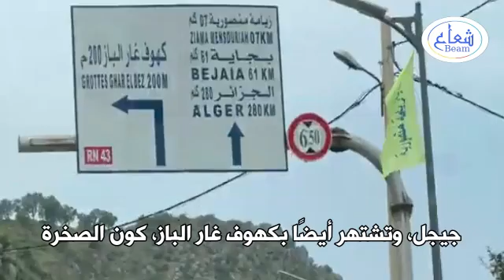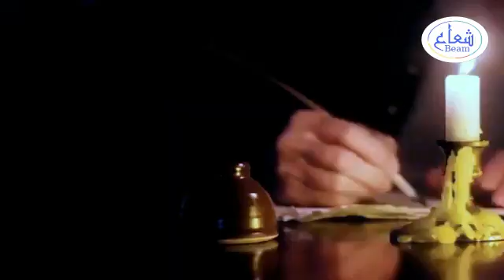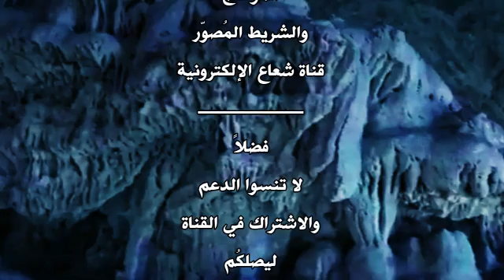مقبرة الديناصورات | كهوف جيجل تكشف أسرار الزمن القديم في الجزائر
مقبرة الديناصورات في كهوف جيجل تكشف أسرارًا مذهلة عن الزمن القديم في الجزائر.. استكشف معنا حقيقة ما وجدوه ! وهل يُعيد كتابة التاريخ في شمال إفريقيا ؟

في أخبار الاكتشافات العلمية والسياحية في الجزائر اليوم:
اكتشاف أحفوريات نادرة وأسرار الزمن القديم المدفونة تحت الصخور، في ولاية جيجل الجزائرية، وتحديدًا في كهوف غار الباز، التي صارت مفتوحة الان أمام حركة السياحة في داخل الجزائر، وتستقبل الأفواج السياحية القادمة من الخارج، للاستمتاع بالسياحة الكهفية.

في هذا الفيديو المثير، نأخذك في رحلة عبر الزمن إلى أعماق كهوف جيجل وأنفاقها السريّة في غار الباز بالجزائر، لاكتشاف واحدة من أكثر الاكتشافات غموضًا في شمال أفريقيا: مقبرة الديناصورات!

سنغوص معًا في عالم ما قبل التاريخ لنكشف كيف عُثر على أحفوريات نادرة لكائنات عملاقة عاشت في الجزائر قبل ملايين السنين، وكيف تساعد هذه الاكتشافات العلماء في فهم الزمن الجيولوجي القديم وتاريخ الأرض.

من الصخور القديمة إلى أسرار الكهوف الغامضة، ستتعرّف على:
كيفية اكتشاف مقبرة الديناصورات في كهوف جيجل؟
ما الذي تكشفه الأحفوريات عن الحياة في العصور القديمة؟
ولماذا تعتبر جيجل من أهم المواقع الجيولوجية في الجزائر؟

شاهد الفيديو حتى النهاية لاكتشاف أسرار مذهلة من الماضي السحيق!

الفصول:
00:04 اكتشاف محض الصُدفة
00:59 الموقع والتاريخ
02:22 كنوز الغُرفة العملاقة
04:18 مقبرة الديناصورات
07:00 السياحة الكهفية